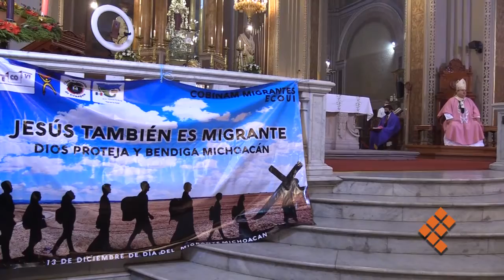Llama Arzobispo a no discriminar a los migrantes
MORELIA, Mich., 13 de diciembre de 2020.- El arzobispo de Morelia, Carlos Garfias Merlos, hizo un llamado durante la homilía dominical para que no incurran en tratos discriminatorios ni descalificativos en contra de la comunidad migrante.